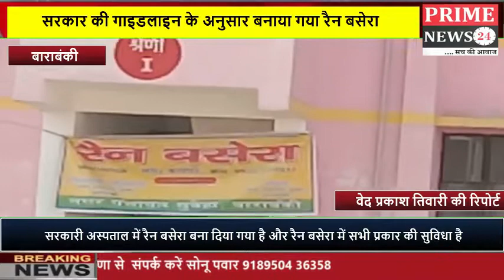सरकार की गाइडलाइन के अनुसार बनाया गया रैन बसेरा